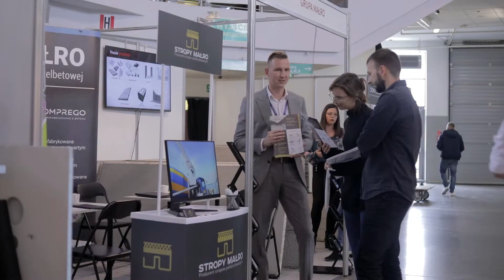60 MIĘDZYNARODOWETARGI BUDOWNICTWA "JESIEŃ 2022”